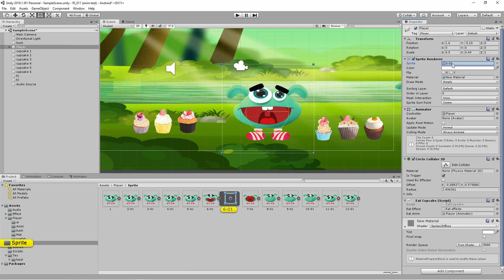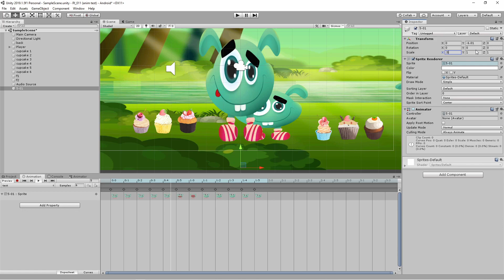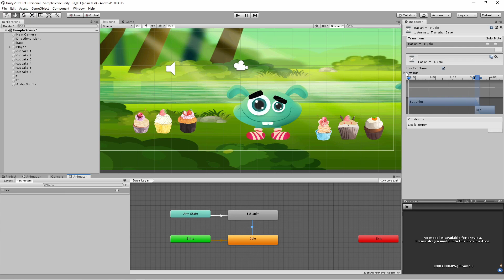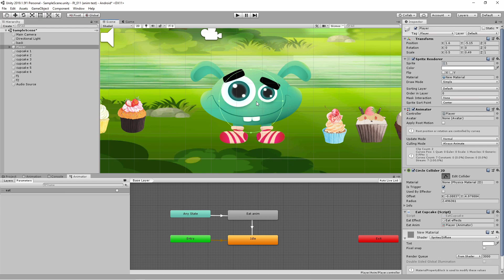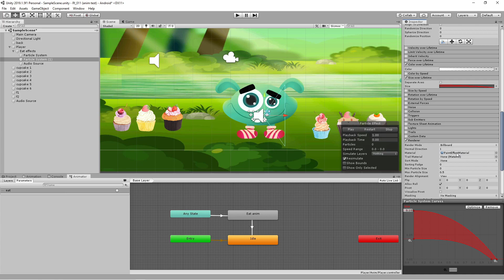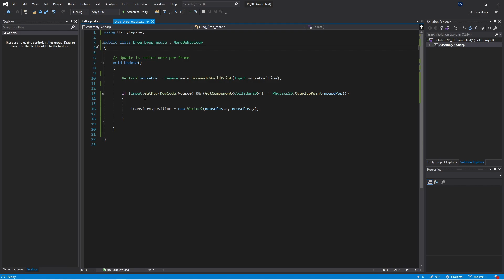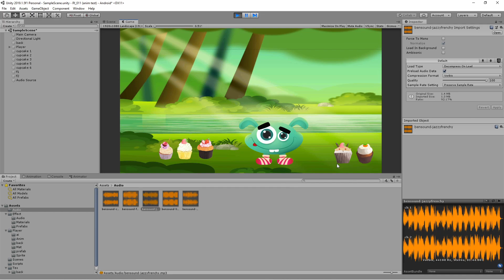Drag and drop game objects(cupcakes) and sprite animation in Unity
This video shows the creation of animation from sprites and the use of particle effects and sound effect.
Also shown here is a way to drag and drop game objects in Unity.

___________ Timestamps ____________

00:00 Intro
01:20 Sprite animation
06:20 Particle effects
08:10 Drag and drop game objects